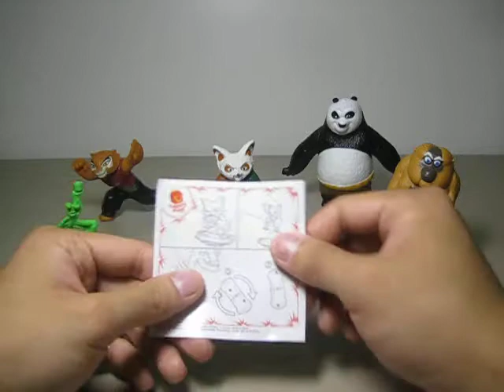McDonald's Kung Fu Panda 2 Shifu-Scroll of Skill (4)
Shifu-Scroll of Skill (4)--Not the best one out of all 8 but the challenge is definitely the most difficult, in my opinion.